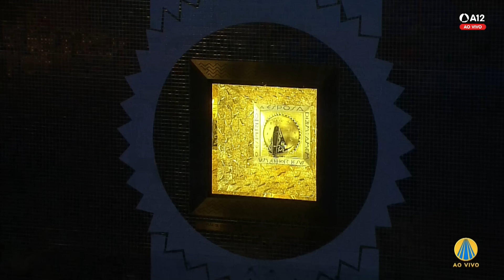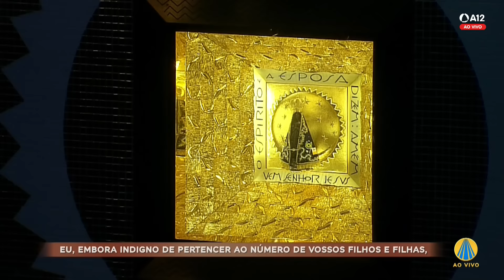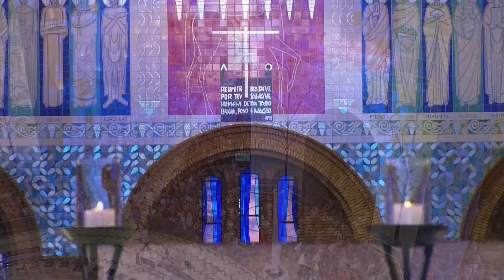Missa | Santuário Nacional de Aparecida 12h 06/04/2024